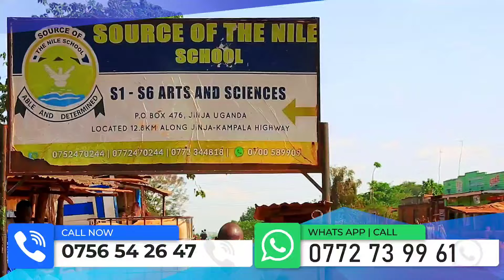KIKINO"HON NAMBOZE KYE YAKOLA TAMALE MIRUNDI NAMUKYAWA"AFUDDE TAMWAGALA"GEN BIGIRWA WULIRA KYAMUKOZE